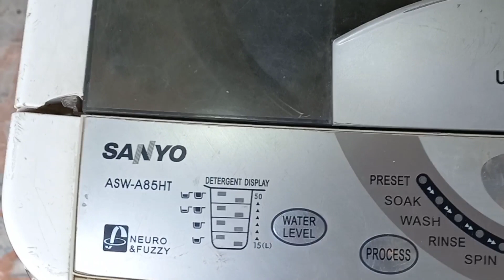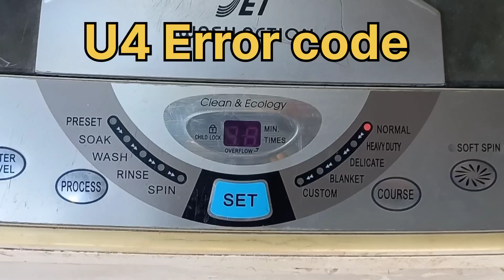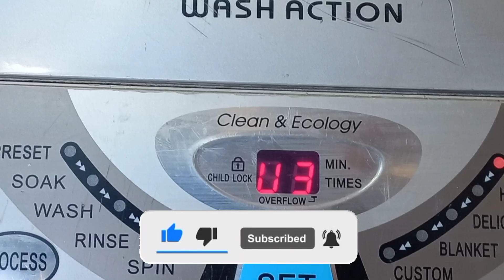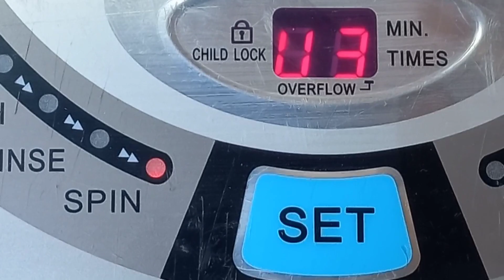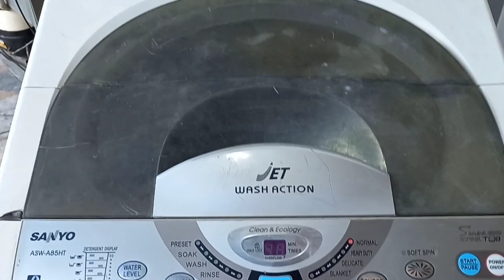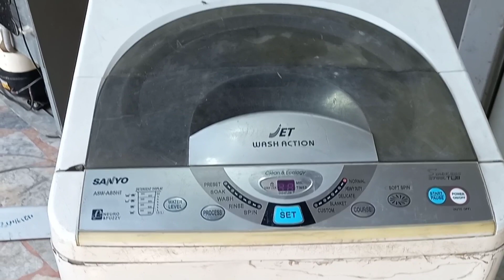Sanyo Top Load Washing Machine Error codes EA, U4, U3, Solutions | Error Fulat & Solutions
sanyo top load washing machine error codes Solutions EA, U4, U3 sanyo Error Codes
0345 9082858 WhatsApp